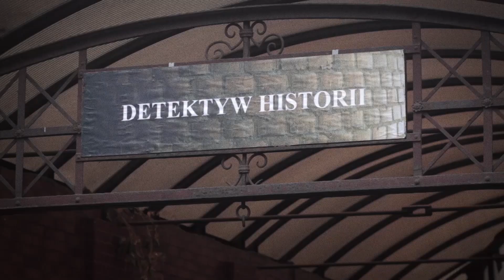ZAPOWIEDŹ DETEKTYW HISTORII Tajemnice kolejowe III Rzeszy cz 3